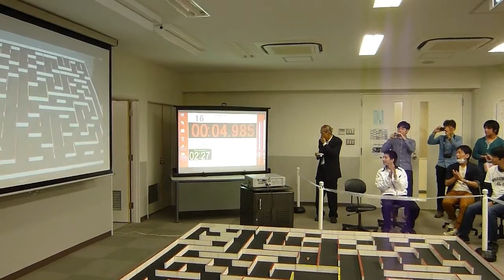20141027中部地区大会小島さん最短